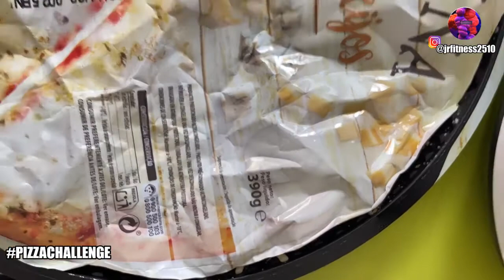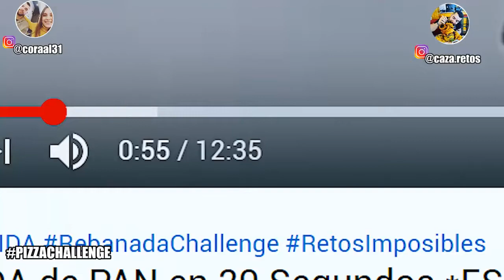🍕🍕PIZZACHALLENGE🍕🍕 1ª Jornada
Primera jornada del PizzaChallenge con la participación de

Muchas gracias a todos por vuestra participación!!!